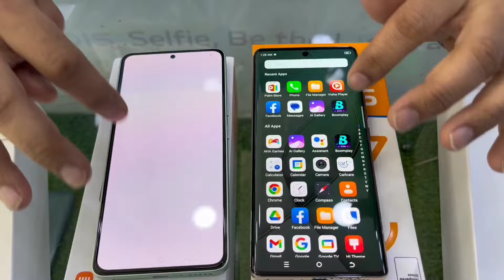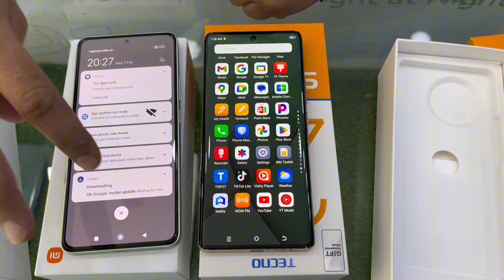Redmi Note 13 vs Tecno Spark 20 Pro Plus: The ULTIMATE Comparison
Doston Aaj hum Two Phones Tecno Spark 20 Pro Plus 4G And  Redmi Note 13 4G Unbox kare gay or Sath hi Compare & Review kare gay or dekhain kon sa phone zada best hai Doston Video ko End tak dekhate raha or Video ko like kare Comint kare or Video Ko apna doston K Sath share karna na bhoole

BróthërMóbilë DGkhan | @brothermoble3020

We give you all information of all mobiles  and join us of
Bróthër Móbilë @#$‎ | @brothermoble3020
thank you so much of you

because We keep bringing you such Awesome
Quality Videos on a Regular Base